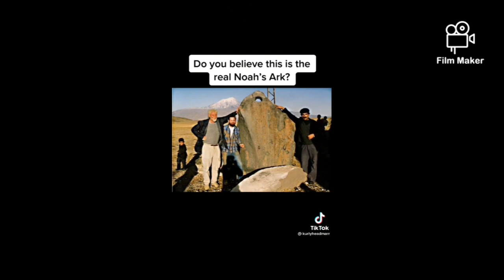Hoist The Colors Tiktok Compilations